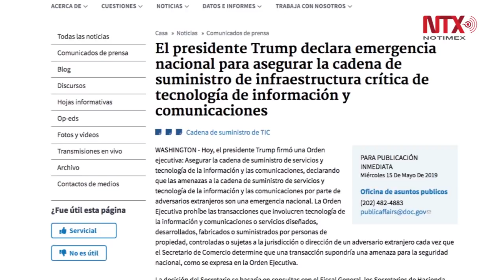Escala la guerra económica entre China y Estados Unidos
El portavoz del Ministerio de Exteriores informó que China tomará las medidas que hagan falta para proteger sus derechos